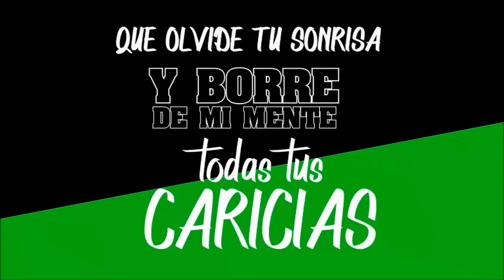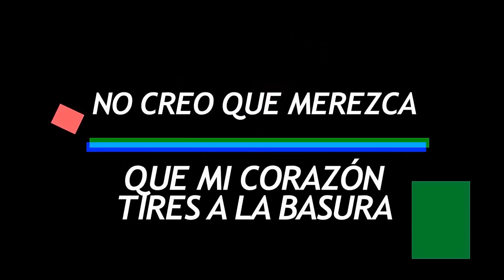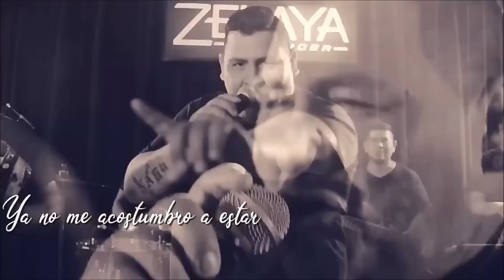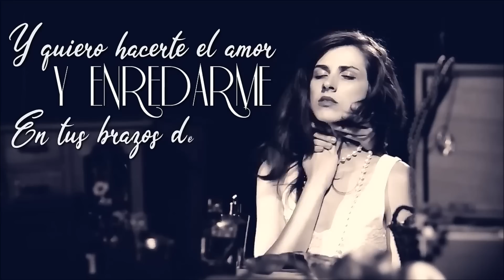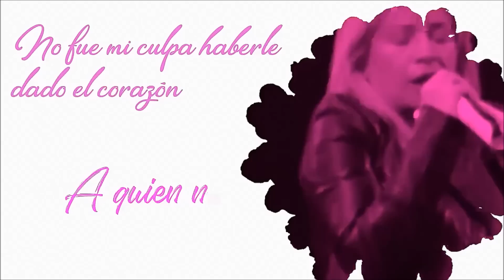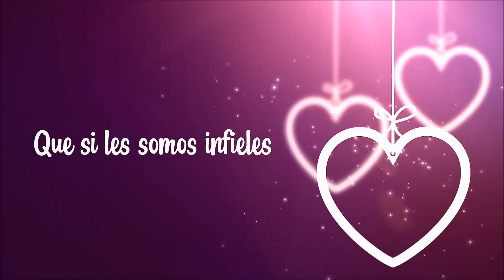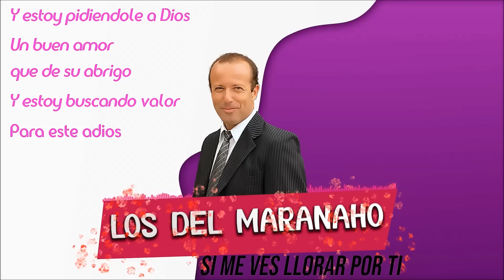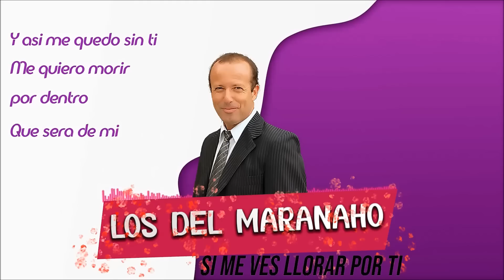Enganchado Cumbia Los Palmeras Mario Luis Angela Leiva La Nueva Luna Leo Mattioli Dalila Tambo Tambo